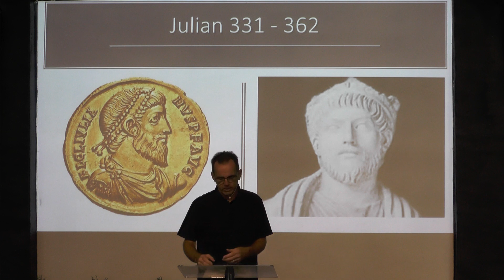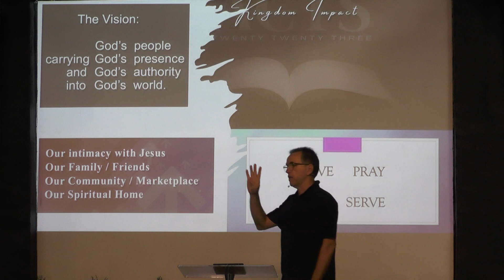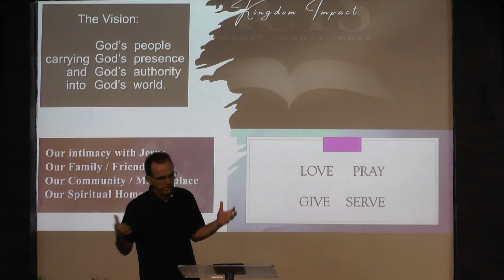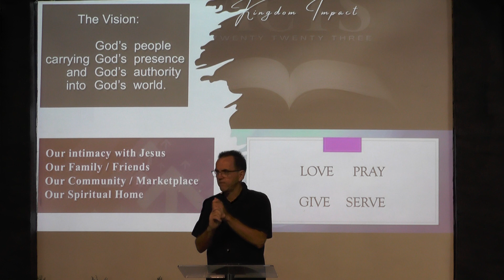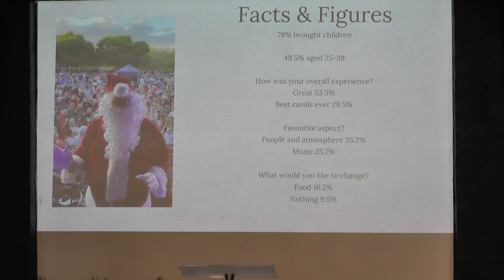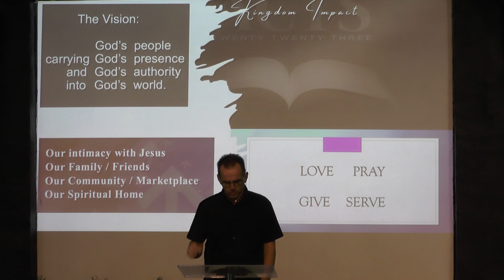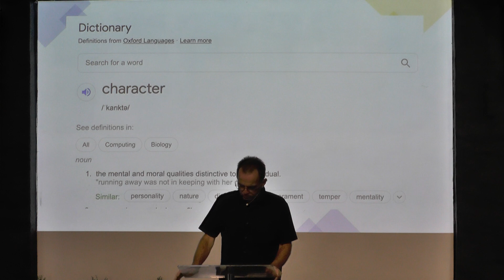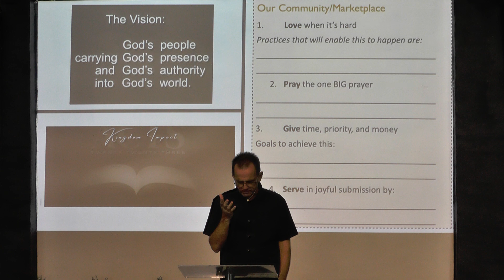HVBC Vision 2023 - Kingdom Impact - Week 3 - Tony Calman - 19th February 2023